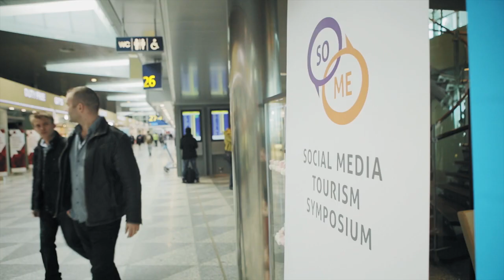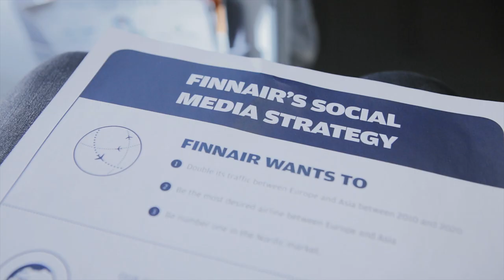World´s first keynote on flight | SoMeT14EU, Finnair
Finnair welcomes you on board to a flight to Rovaniemi and Social Media Tourism Symposium 2014. The flight serves as a stage for the first keynote speaker of the conference: Finnair´s Social Media Manager Miss. Aku Varamäki. Aku talks about Finnair´s social media strategy and explains it in aviation terms, giving an overall picture of the company´s goals for social media from increasing digital footprint to listening to the customers and supporting sales.